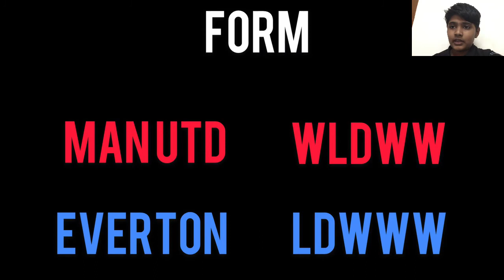Manchester United VS Everton Preview | Carabao Cup | The United Family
Man Utd vs Everton Preview | Carabao Cup

First piece of Silverware for Ole

Thanks again